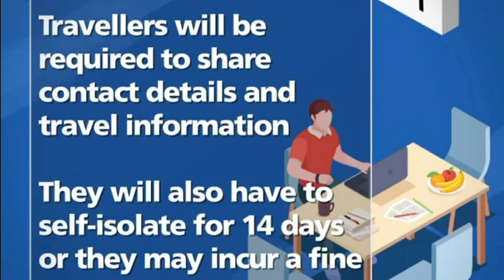UK Flights Update || Rules & Regulations || Covid-19 || The Umar's Vlogs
Asalam o alaikum to all of viewers,

Hope you are all fine with the grace of Allah Almighty.

Today's Video is about a new update of Flights in UK. Rules & Regulations.

As it's Corona time in all over the world so you are all requested to Stay at Home & be Safe, only go outside in case of Emergency.

Instagram: Izat Maab Umar

Regards: Muhammad Umar (UK)